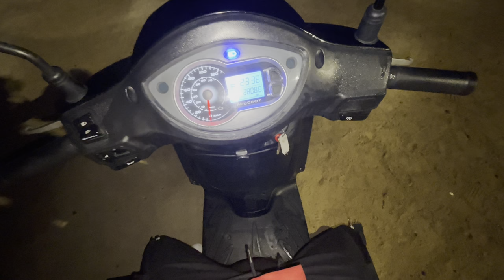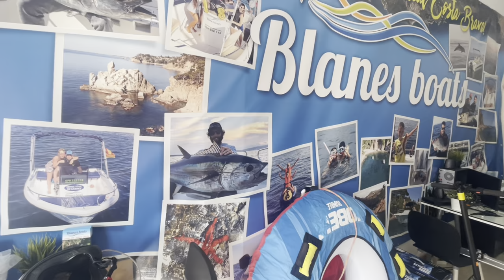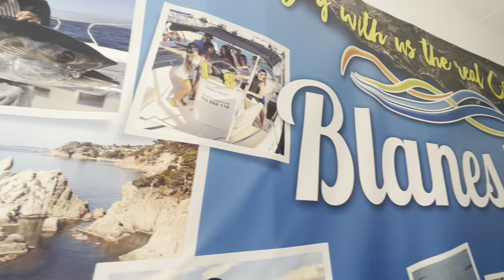5 nights in COSTA BRAVA VLOG ✈️🌎🎉🍾 H.Top Royal Sun Hotel, Santa Susana, Blanes, Spain🚨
Costa brava Santa Susana Blanes Htop royal sun hotel Spain. Holiday vlog.